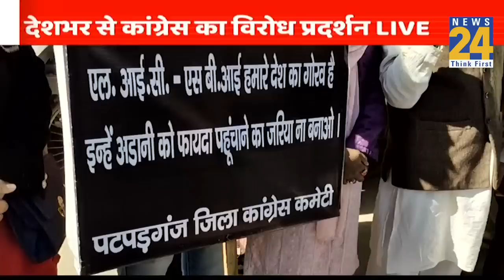Adani-Hindenburg मामले में कांग्रेस हमलावर, देशभर में LIC-SBI दफ्तरों के बाहर किया प्रदर्शन